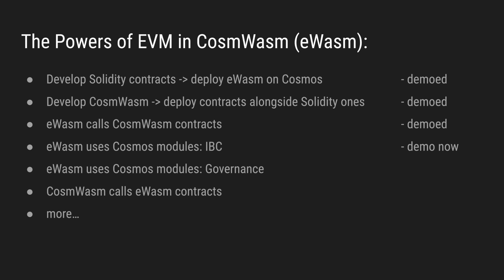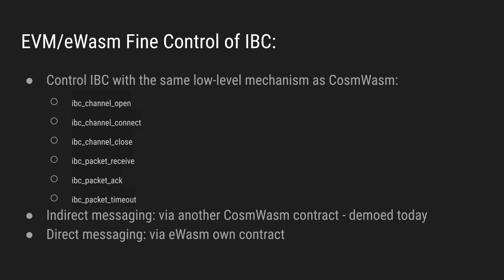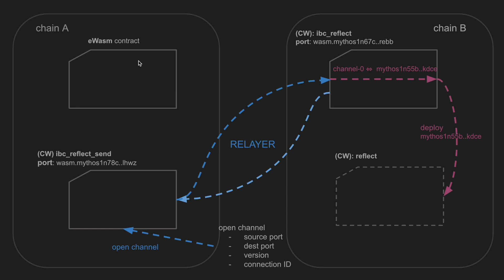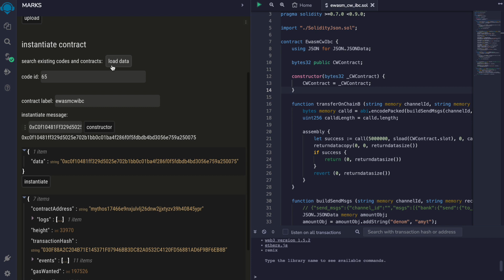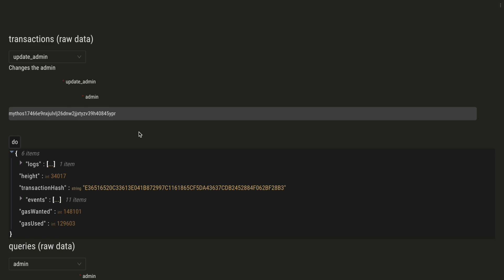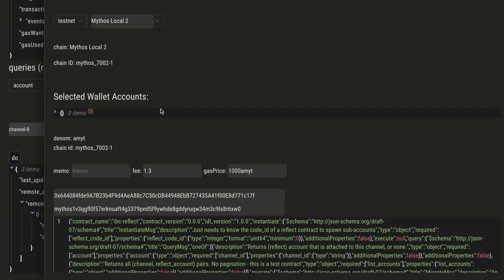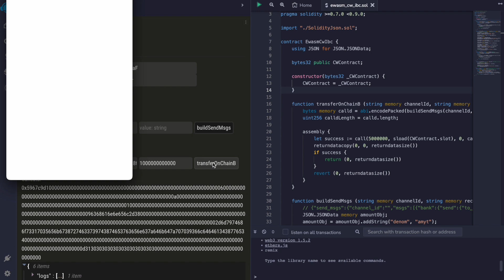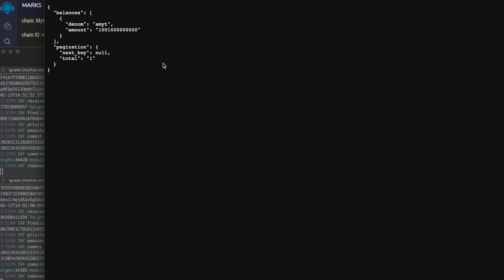Mythos Evolution: eWasm (EVM webassembly) and IBC (Part 1: through CosmWasm)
Mythos is a cutting-edge, Cosmos SDK chain with two execution engines: CosmWasm and eWasm. We are the first to integrate and adapt eWasm for Cosmos.

In this video, you will see how an eWasm smart contract can send an IBC message to another chain.

Join the Mythos Discord if you want to become a validator for this system and help test it. Mythos is a non-profit chain, but we are also preparing support for those who want to build for-profit chains based on our tech.